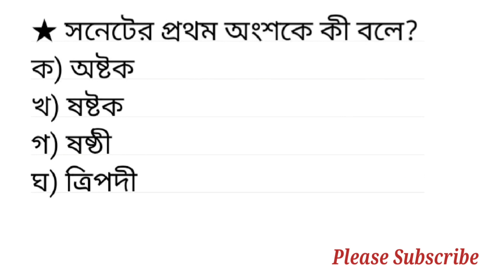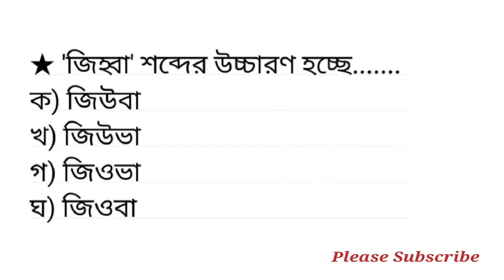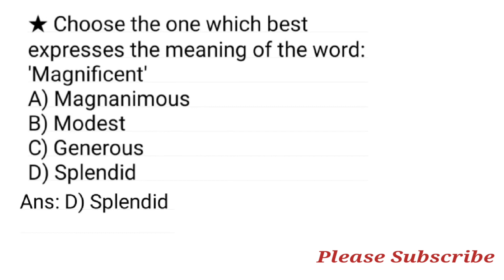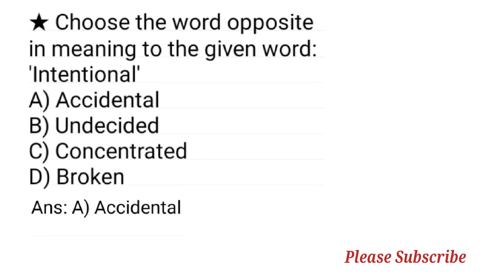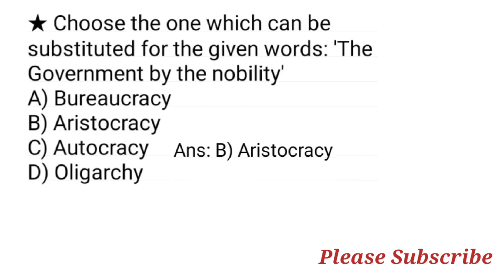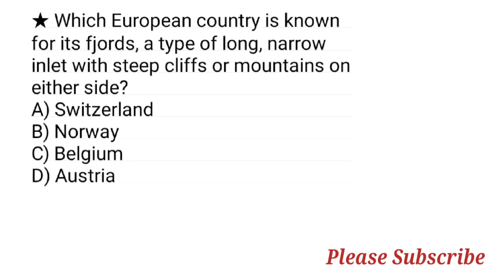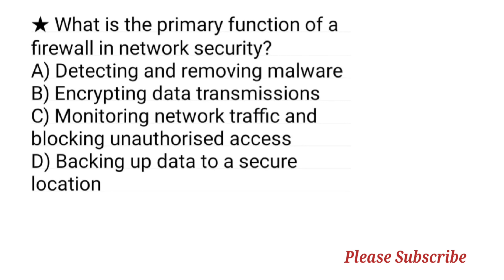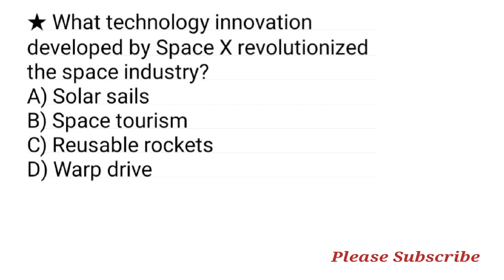পূবালী ব্যাংকের সিনিয়র অফিসার জেনারেল পদের প্রশ্ন সমাধান ২০২৩